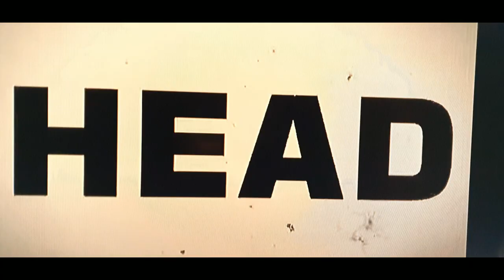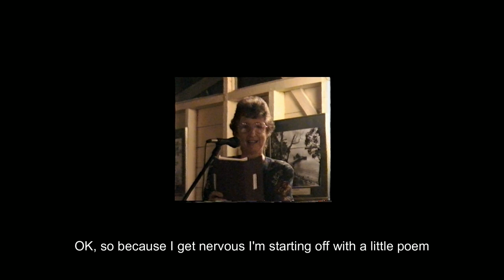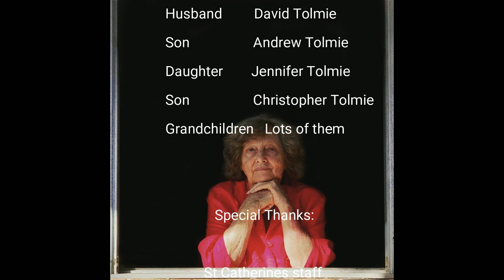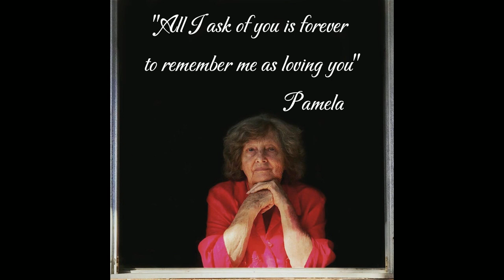Pamela - we miss you. 1933 - 2022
On the anniversary of her passing, I am posting the tribute I made for Pamela's memorial. She was an amazing mother and friend, she danced, sang, laughed, loved, gardened, walked, dressed up, and was endlessly patient and giving. She let us be messy, creative, loud, noisy, independent, . We miss her dearly.